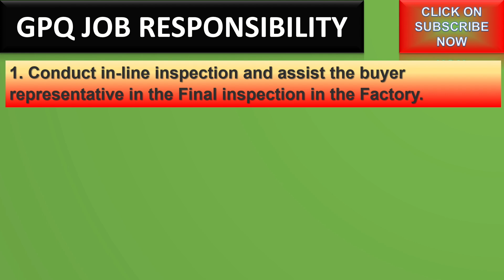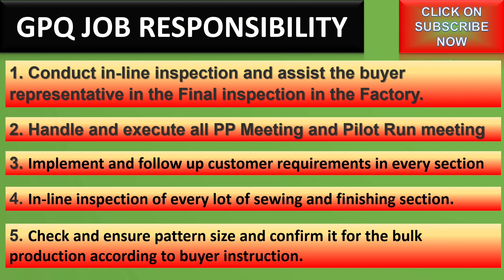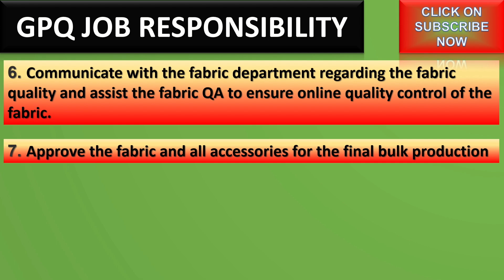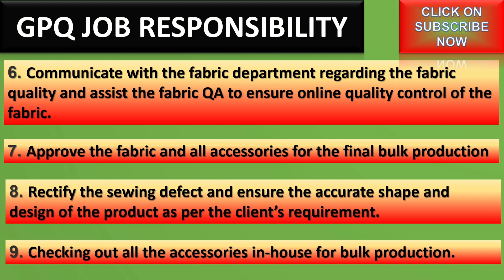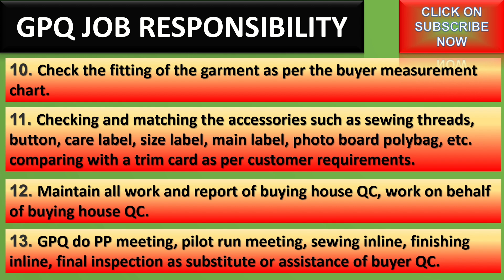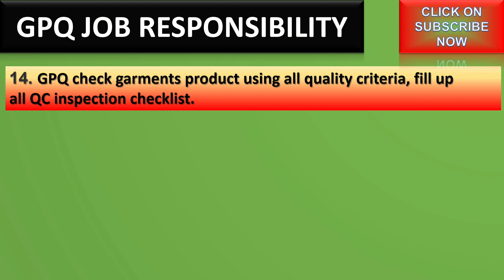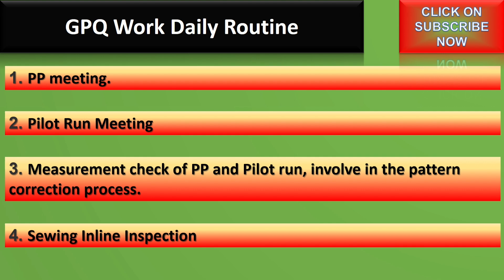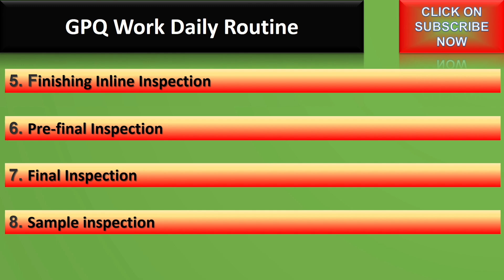GPQ Job responsibility Daily work list | জিপিকিউ এর প্রতিদিনের কাজ সমূহ আলোচনা | Code-12345678